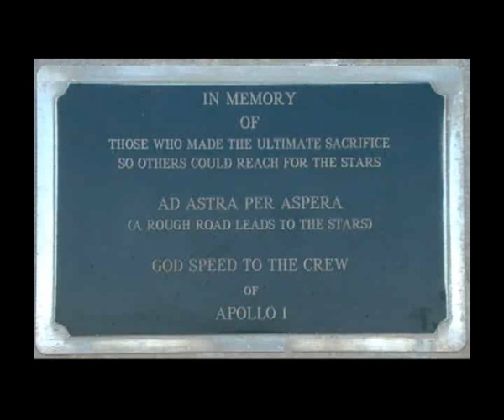Apollo 1 disaster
Apollo 1 disaster video for Science Project
Uploaded here because because my webhost does not support FLV players. :-(